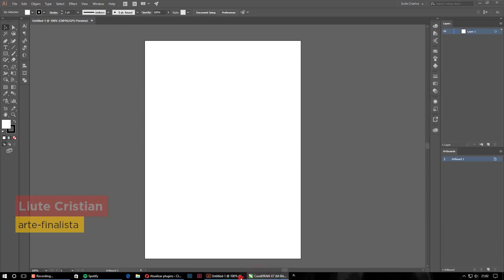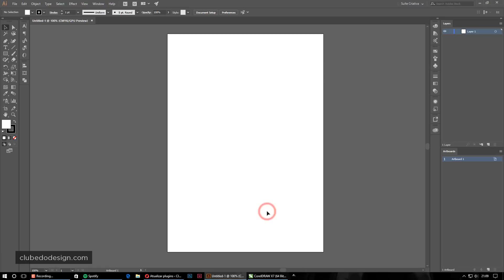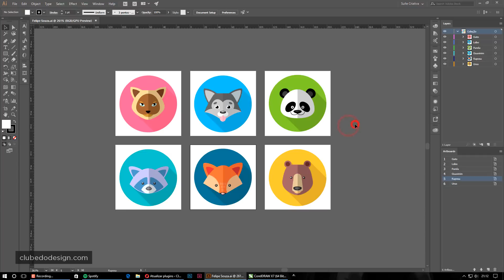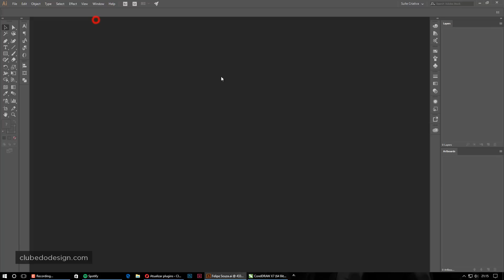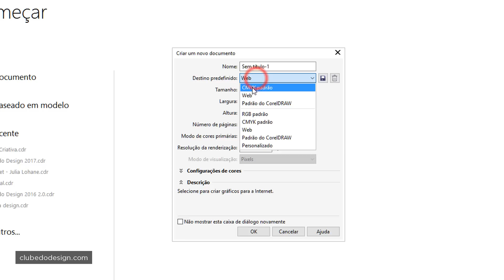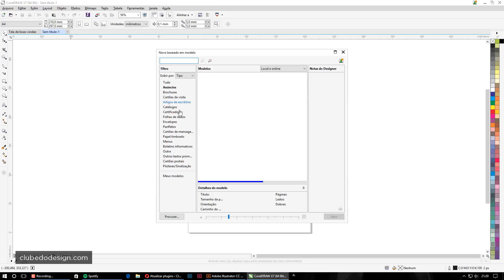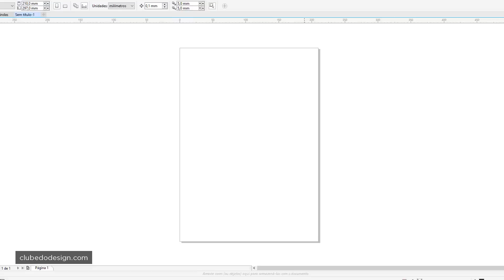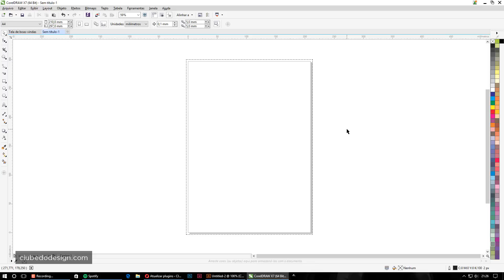Migrando do Corel para o Illustrator #1 - Introdução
Já usa Corel e tá a fim de aprender a usar o Illustrator? Nesta playlist eu vou te guiar em uma migração fácil e muito prática, comparando os recursos dos dois aplicativos de maneira direta.

Legendas em português disponíveis. Ative nas configurações do player.